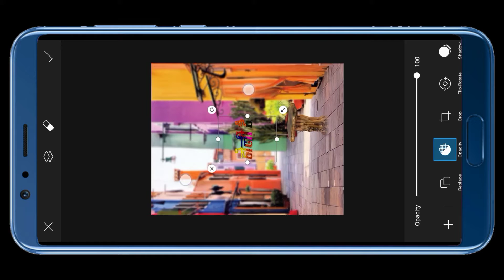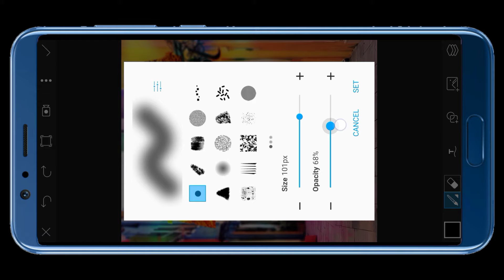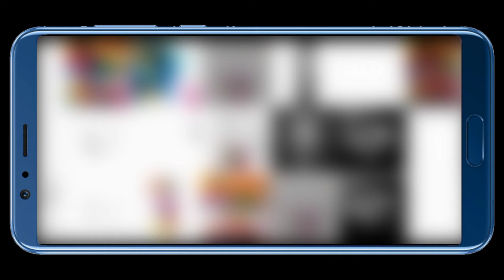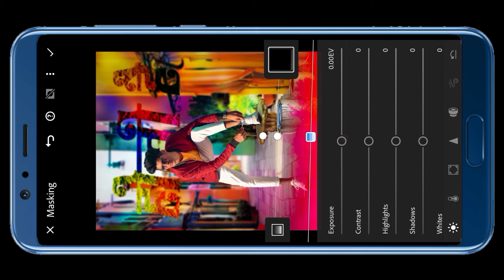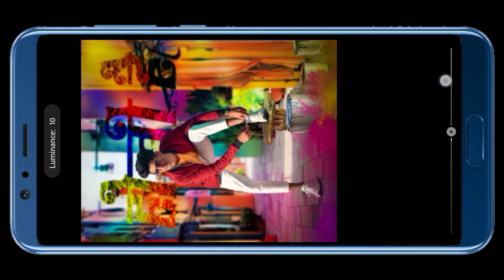Holi Special Photo Editing 2022 | Keshav Editz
Happy Holi Special Photo Editing 2022 | Holi Photo Editing | Keshav Editz |

✅DOWNLOAD APPS
PicsArt App ⤵

0

 🙋 Keyword⤵
1. Holi Photo Editing 2022
2. Holi Photo Editing PicsArt
3. Holi Special Photo Editing 2022
4. Holi Png Download
5. Holi Photo Editing